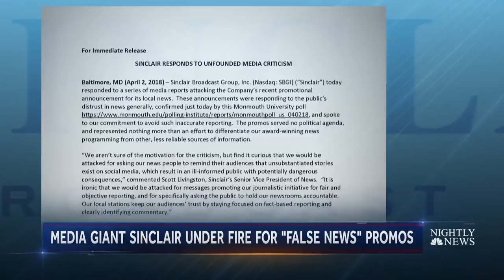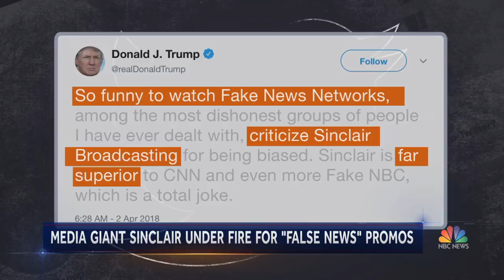TV Anchors Decrying ‘Fake’ News Puts Spotlight On Sinclair Broadcast Group | NBC Nightly News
The country’s largest local broadcast group is under fire for requiring local news anchors in dozens of markets to read an identical promo ad script, criticizing “false news” and “fake stories.”